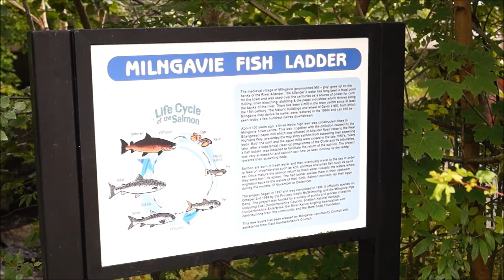Milngavie 🏴󠁧󠁢󠁳󠁣󠁴󠁿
Milngavie (/mɪlˈɡaɪ/ (About this soundlisten) mil-GHY; Scots: Mulguye, Scottish Gaelic: Muileann-Gaidh is a town in East Dunbartonshire, Scotland and a suburb of Glasgow. It is on the Allander Water, at the northwestern edge of Greater Glasgow, and about 10 kilometres (6.2 mi) from Glasgow city centre. It neighbours Bearsden. Milngavie is a commuter town, with much of its working population travelling to Glasgow to work or study. The town is served by Milngavie railway station on the North Clyde Line of the SPT rail network, which links it to Central Glasgow. The town was formerly served by routes 13 and 14 of the once extensive Glasgow tramway system. Tramway services in Milngavie were withdrawn in 1956; the entire system was dismantled by September 1962.

The town is a very popular retirement location, with an unusually high proportion of elderly. In 2018 the Scottish Government published statistics for the town showing that the population increased to 13,537 in 6,062 households

The Milngavie and Bearsden Herald, owned by Johnston Press, is a weekly newspaper that covers local events from the schools, town halls, community and government in the area. The paper was established in 1901 and is printed every Wednesday, to be sold on Thursdays.

Currently the town is perhaps best known as the start of the West Highland Way long distance footpath which runs northwards for 154 kilometres (96 mi) to the town of Fort William. A granite obelisk in the town centre marks the official starting point of the footpath.